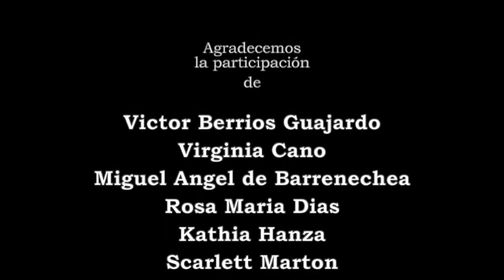Máscaras nietzscheanas: perspectivas desde Latinoamérica. Máscara del Ultrahombre - Fragmento 8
Participación de Scarlett Marton en el homenaje:  "A 120 años de la muerte de Friedrich Nietzsche - 25 de agosto 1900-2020"